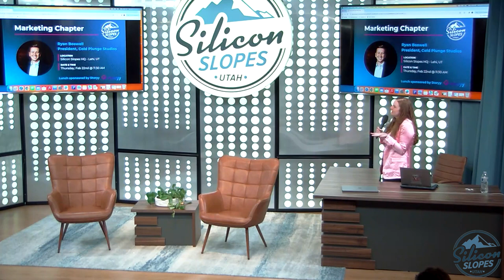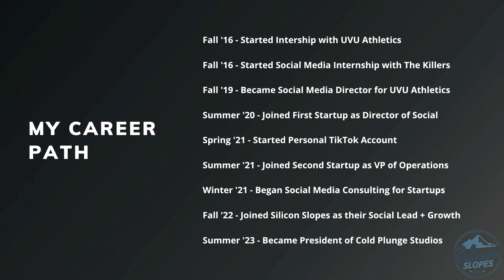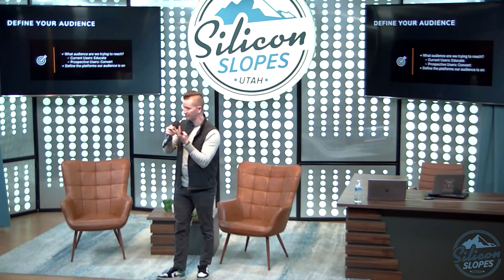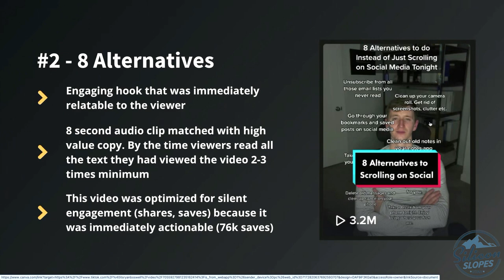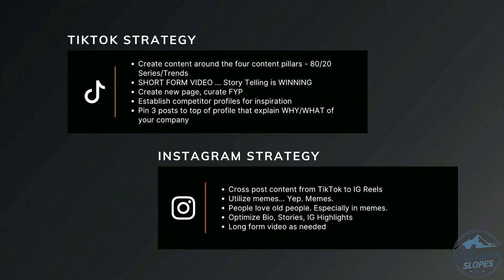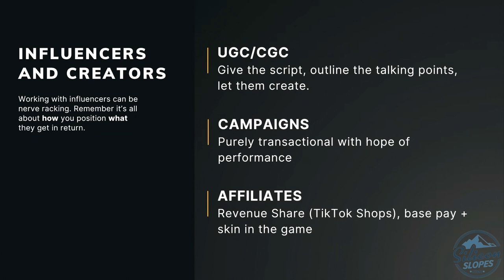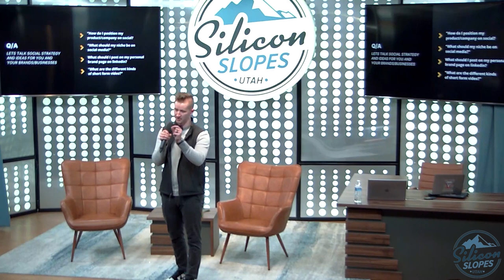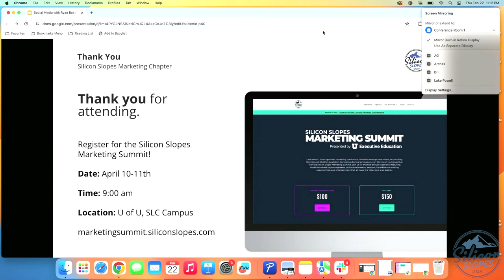Building a Winning Social Media Strategy For You and Your Business - Training with Ryan Boswell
Get ready to level up your social media game! Join us for an exclusive presentation at Silicon Slopes HQ in Lehi, UT, where Ryan Boswell, a seasoned expert in social media strategy, shares invaluable insights on building a winning strategy for both you and your business. In this engaging session, Ryan will walk you through practical steps to enhance your brand's online presence, engage your audience, and drive measurable results.

Whether you're a small business owner, a marketing professional, or an aspiring influencer, Ryan's training will equip you with the tools and knowledge needed to thrive in today's digital landscape. From content creation to audience targeting, Ryan covers it all, providing actionable tips tailored to your specific goals and objectives.

Don't miss this opportunity to learn from one of the industry's leading authorities on social media strategy. Tune in to Ryan Boswell's presentation and start crafting your path to social media success today!